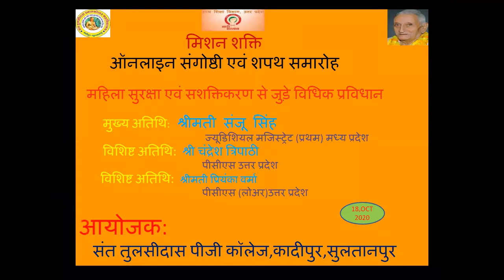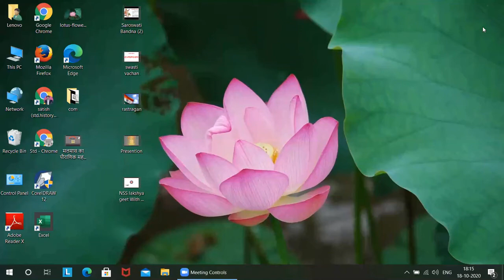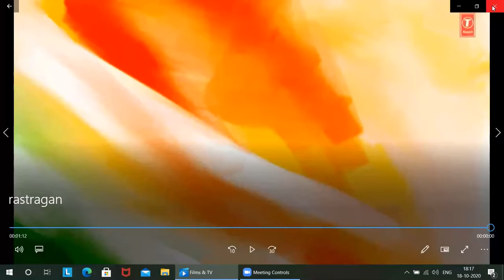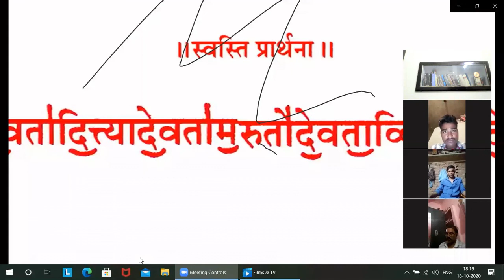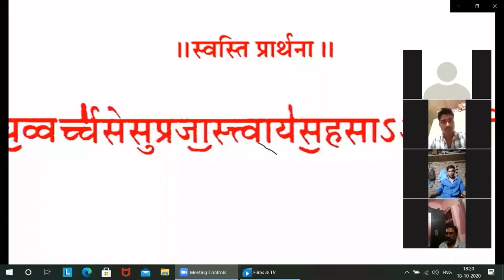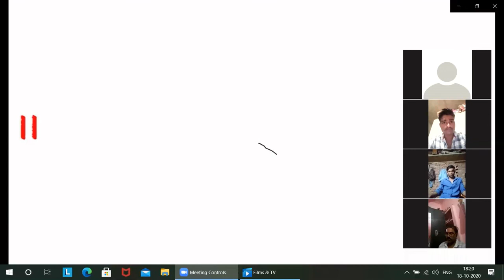mission shakti webinar महिला सुरक्षा एवं सशक्तिकरण से जुड़े विधिक प्रविधान